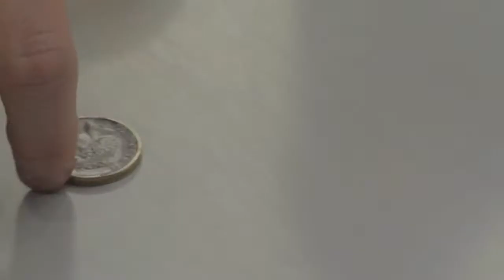The Coin - Short Film - Trailer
Official Selection - Capital City Film Festival - 2014

Synopsis:
We do good things and bad things. Sometimes we do whatever it takes to get what we want. Sometimes we take something for granted. And there are other times when we give without expecting in return. This story is a journey of a coin in one day. Which travels hand to hand from people to people with different purposes and stories. A representation of human emotional behaviour.